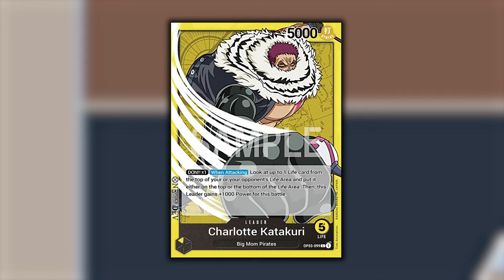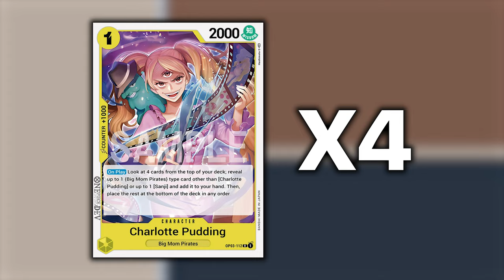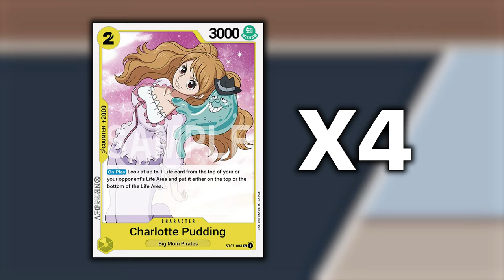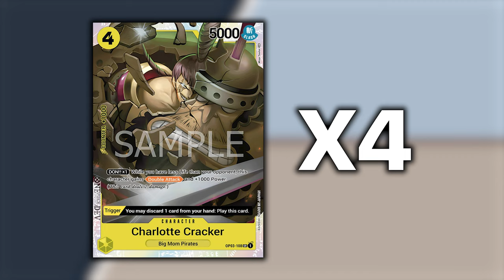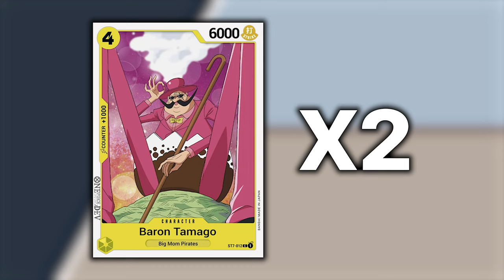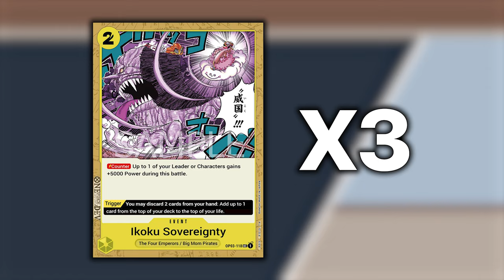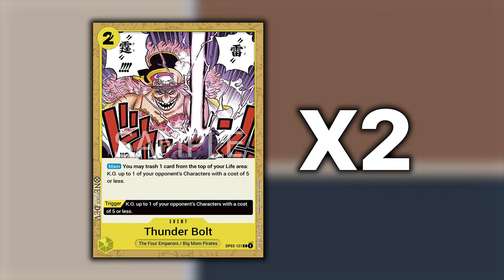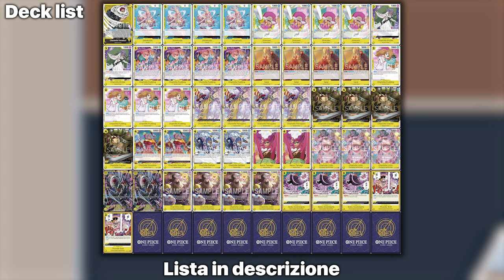ONE PIECE TCG KATAKURI - L'arte di MANIPOLARE il gioco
Signori, come sempre alle 8.00 di mattina, scopriamo assieme la profile di Katakuri. Buona visione!